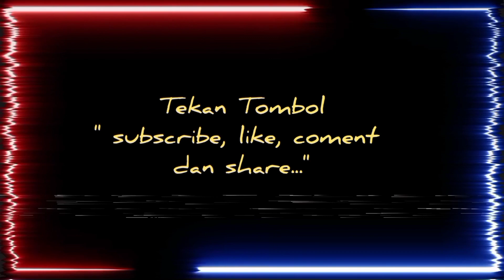Update Jalan| Pertigaan Parung Menuju Serpong, Desember 2022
Shang Fajar, Sobat youtube hari ini saya melakukan perjalanan di pagi hari mulai dari depan pasar parung kabupaten Bogor Jawa Barat, menuju ke arah Serpong kota tangerang, untuk cuaca cerah dan kondisi jalan aman lancar.